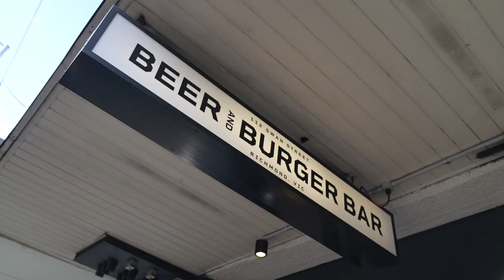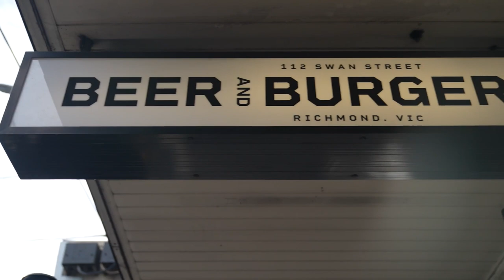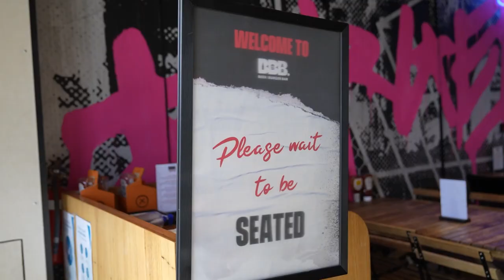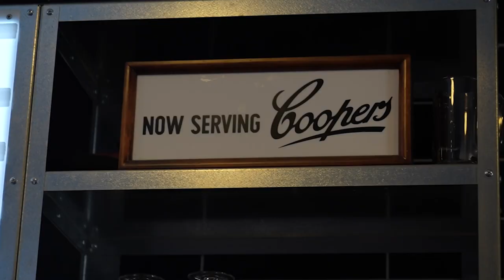Leon's Smash Burgers POPS IN EPISODE 15: Beer and Burger Bar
Leon's Smash Burgers POPS IN
EPISODE 15: BEER AND BURGER BAR

In episode 15 of Season 2, Leon’s Smash Burgers POPS-IN to BEER AND BURGER BAR

Founded by the father and son duo of Gabriel and Ryan Kurban in 2013, the bar has continued to grow from strength to strength. Specialising in both elaborate and appetising burgers sourced from local ingredients, with a vast range of beer and ciders, the Beer & Burger Bar is a great place to be.

Their burgers provide really good value for money, they are generously sized and are made primarily with brioche buns.

To accompany your burger, the Bar offers a wide variety of beers and ciders from across the globe, as well as some of the best locally made brews. In total, 40 different options are available on the drinks menu, with numerous beer and burger specials on offer throughout the week.

Only a two minute walk from Richmond station and just two doors down from a route 70 tram stop. The mouth watering burgers from The Beer & Burger Bar are a must for all of you food lovers tuning into Leon’s Smash Burgers POPS-IN

BEER AND BURGER BAR is located at

112 Swan St, Cremorne VIC 3121

Open WEDNESDAY-SUNDAY
Midday-9pm

***Store NOW CLOSED***

About Leon’s Smash burgers POPS-IN:
Leon’s Smash Burgers Pops-In is a brand new YouTube burger series. Thanks to the new series, instead of a Pop-Up, Leon’s Smash Burgers will Pop-In to burger restaurants as I continue my travels all over Melbourne and beyond.